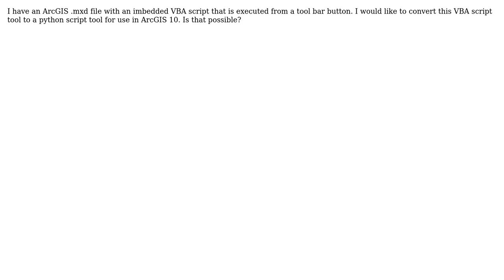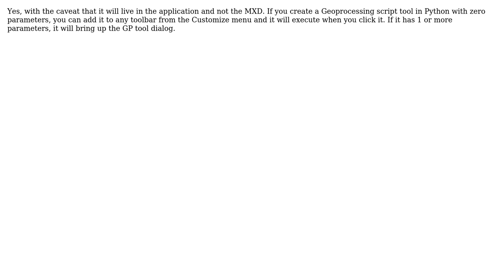GIS: Convert old ArcGIS 9 VBA tool to new Python script tool for ArcGIS 10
With thanks & praise to God, and with thanks to the many people who have made this project possible! | Content (except music & images) licensed under CC BY-SA | Music | Images & others | With thanks to user Jason Scheirer user DBrantley and the Stack Exchange Network Trademarks are property of their respective owners. You are responsible for your own actions.